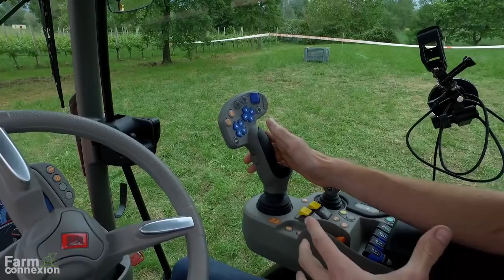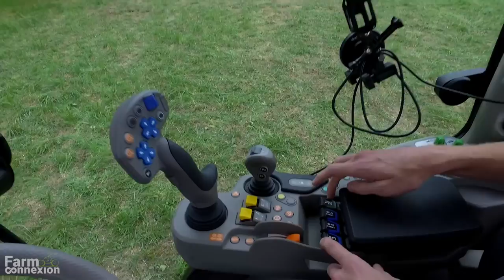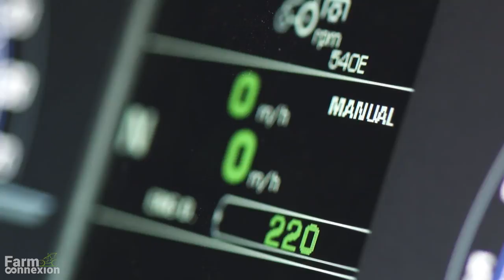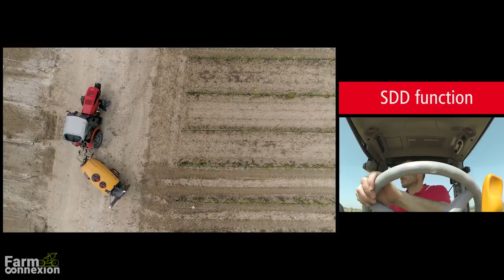New SAME Frutteto CVT / Le tracteur spécialisé haut de gamme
Ce n’est pas seulement par sa transmission à variation continue qu’il s’imposera comme la nouvelle référence du segment des premiums spécialisés. Non, le nouveau SAME Frutteto CVT s’est aussi doté d’une cabine quatre montants à plancher plat de catégorie 4, un poste de conduite avec un accoudoir multifonctions très typé « grandes cultures ». Et pour animer les outils, relevages et asservissement hydraulique ne sont pas en reste.

🇫🇷Chaque jour, FARM-connexion.com vous informe gratuitement sur l'actualité du machinisme agricole. Nous vous proposons des vidéos sur les nouveautés, des essais aux champs, des salons mais également des vidéos plus légères avec de belles images captées dans le monde. N'hésitez pas à partager, liker et commenter.

🇬🇧Every day, FARM-connexion.com gives you free information on agricultural machinery news. We offer you videos on news equipments, field trials, shows but also lighter videos with beautiful images from around the world. We thank you for your subscription.

🇩🇪FARM-connexion.com informiert Sie täglich kostenlos über Neuigkeiten zu Landmaschinen. Wir bieten Ihnen Videos zu Landmaschinen, Feldversuchen, Shows, aber auch leichtere Videos mit wunderschönen Bildern aus der ganzen Welt. Fühlen Sie sich frei zu teilen, zu mögen und zu kommentieren.